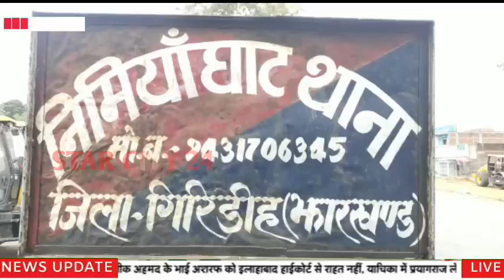लाइन होटल के पास खड़ी ट्रक का डीजल चोरी करते हुए एक चोर रंगे हाथ पकड़ाया